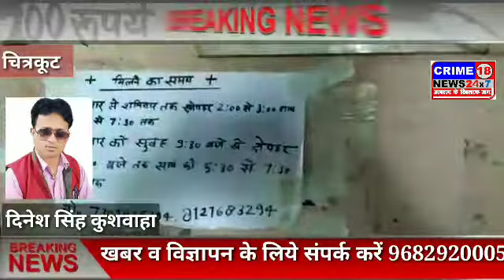पैर फिसलने के कारण हुई जख्मी इलाज के दौरान हुई मौत